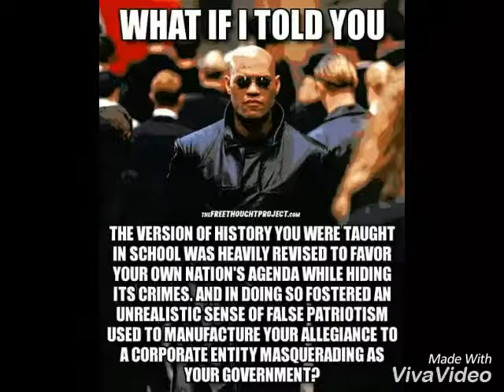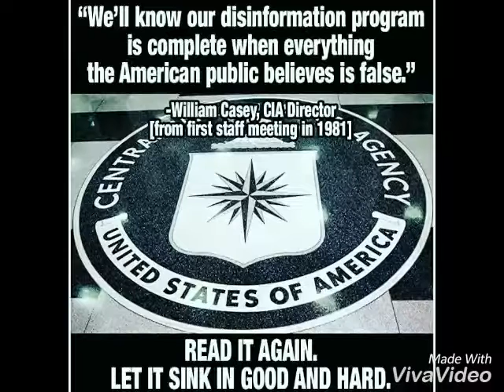Hitlery or Chump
Is it going to be Hitlery Clinton or Donald Chump comment your vote below after watching.